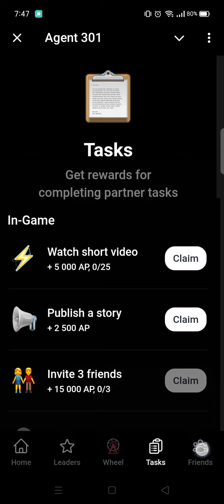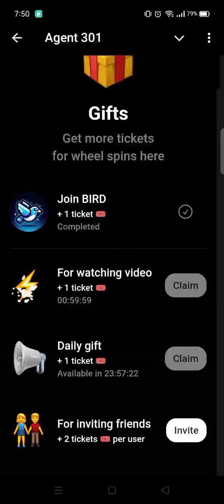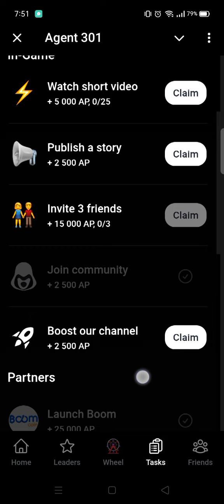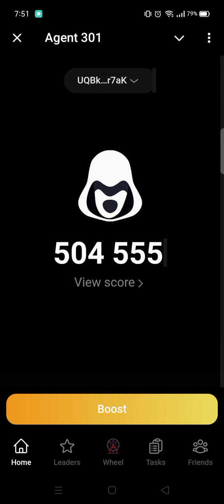Agent 301 Airdrop | Telegram Airdrop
🔥🔥🔥 ALPHA TELEGRAM AIRDROP 🔥🔥🔥

🔥🔥🔥 RELATED AIRDROPS TAGS 🔥🔥🔥
Telegram Airdrop,
telegram app,
telegram mini app,
telegram earn money,
telegram bot,
telegram bot earn money,
telegram hamster kombat,
gamee,blum,tomarket,treasuretapper,agent 301, cats,xKuCoin ,OKX Racer,GOATS ,Major ,DuckChain , jump DAWG,DogsForTheFounder,